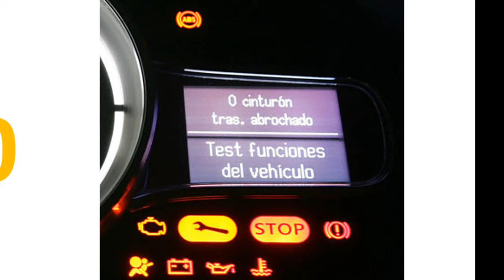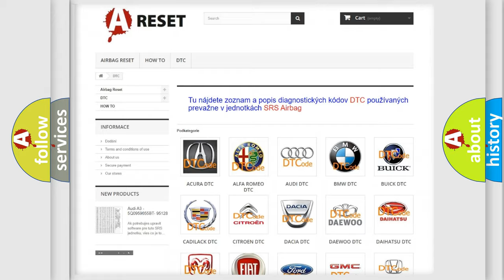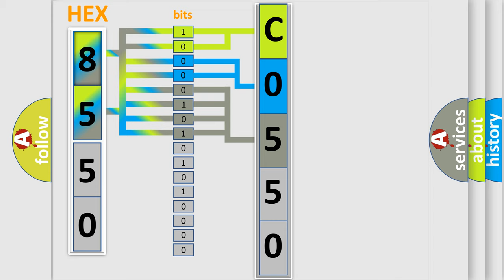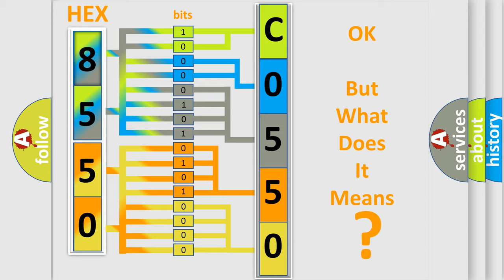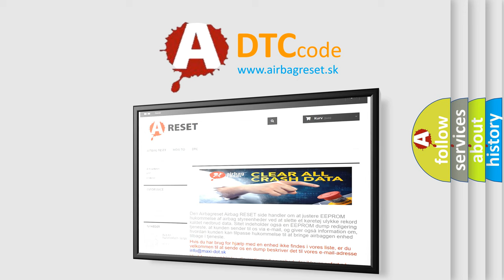DTC GMC C0550-34 Short Explanation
Contents:
0:21 Basic DTC analysis according to OBD2 protocol standard.
1:48 Insight into programming
2:58 A diagnostically understandable description of the Diagnostic Trouble Code
3:05 Basic error definition

Make:
GMC
Code:
C0550 34
Definition:
DIS AMP Unit Data Upgrade Error - Application Software Code 2 Missing or Corrupted
Description:
This code is set when the update is failed.
Cause:
 Update fail(Try to update again if update is done well,DTC will disappear)
Failure Type: